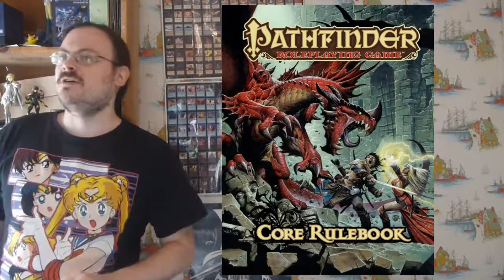PATHFINDER Roleplaying Game, RPG Basic Rules ep 78 | Exhausted, Fascinated, Grappled, and More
In this episode I continue to go over the conditions you can get in the course of your adventure. I start with talking about being exhausted, drained of all your energy, and move on from there to talk about a number of other conditions including being fascinated with a person or thing, finally ending up talking about being incorporeal, not having a physical body.

olismithart.net
for some art streams and gaming.